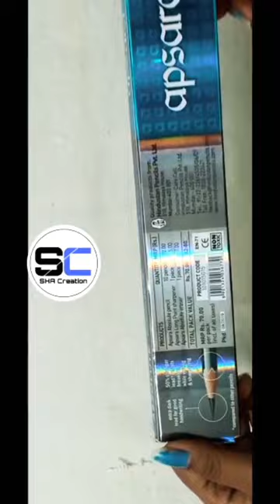Apsara, Absolute Pencil